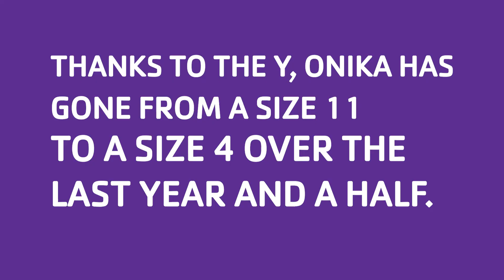Onika Hendricks Interview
A story of grit, perseverance and achievement at the Akron Area YMCA